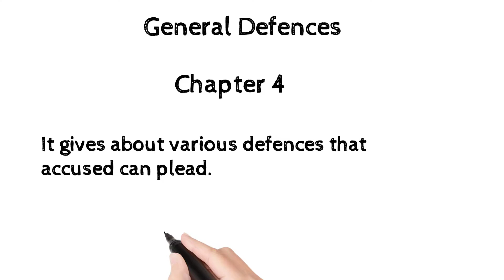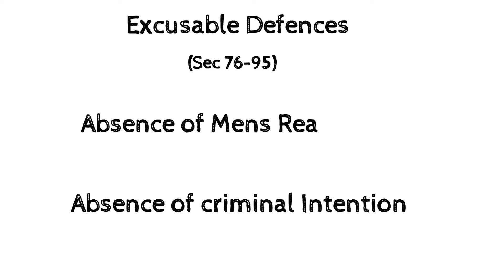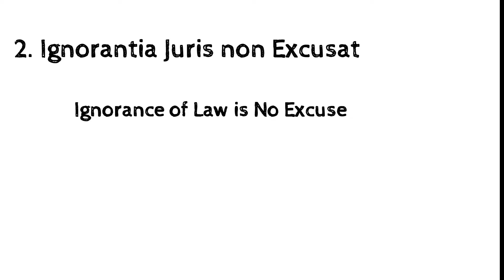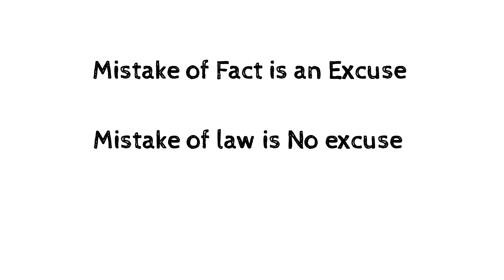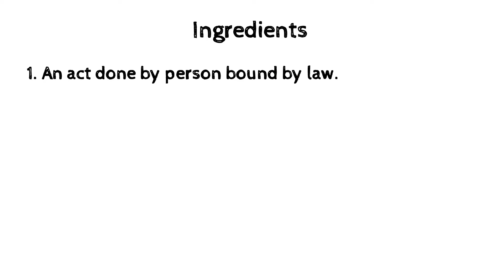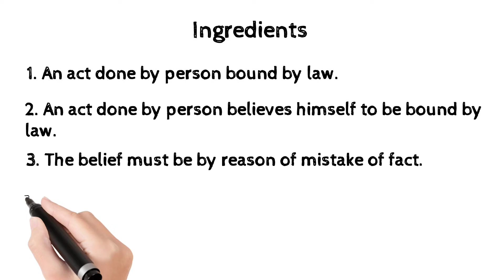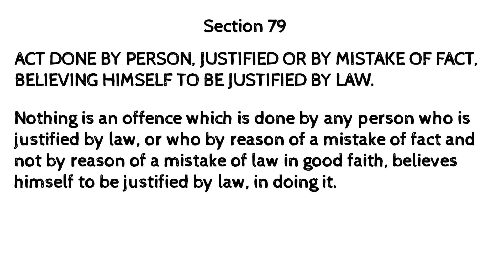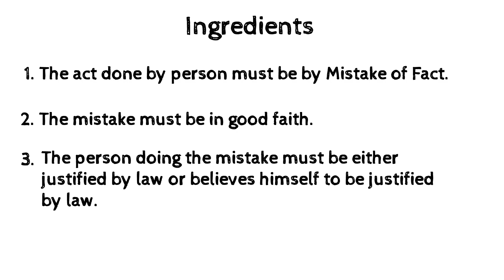Indian Penal Code, 1860 | General Defences | Mistake | Section 76, Section 79 | Mistake of Fact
In this video, we are going to discuss the concept of General Defences which is given under Chapter IV of IPC under Section 76-106. We will discuss the concept of Mistake of Fact given under General Defences of IPC, which has been discussed under Section 76 and Section 79 of IPC

We have discussed all the concepts with examples.

Also follow our Instagram account for more such law notes, and case studies.